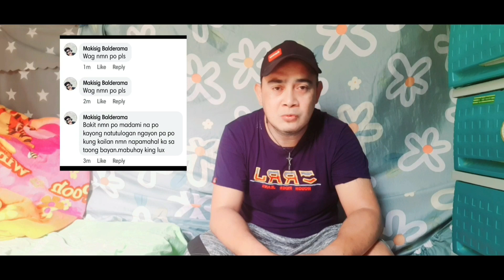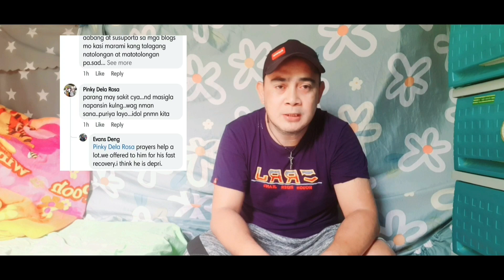KingLuckss nag Paalam na | Hindi na Makikita sa Sosyal Media | Ano Kaya ang dahilan | Panoorin😢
Coutesy Video: KingLuckss

Isa ako sa mga sumusumabaybay sa mga video ni idol KinlgLuckss lalo na ang sosyal ang expirement marami ang na lungkot kasama na ako sa pag tigil niya sa pag vlog lalo na ang sosyal expirement

Pakis share mga kaibigan mga kayoutube mga ka Face book para malaman ng mga supporter at subscribers ni idol KingLuckss dahil deleted na ang video live niya malaking salamat po